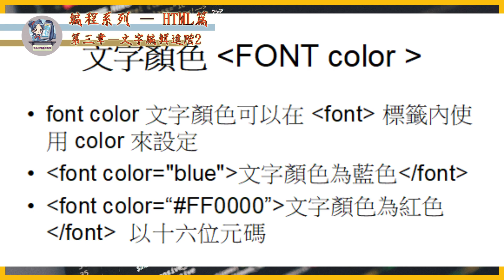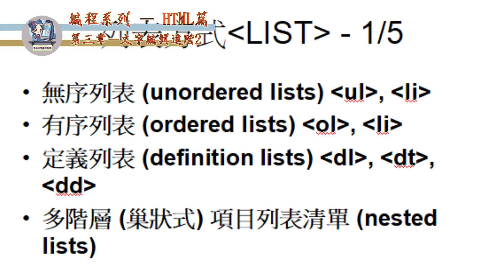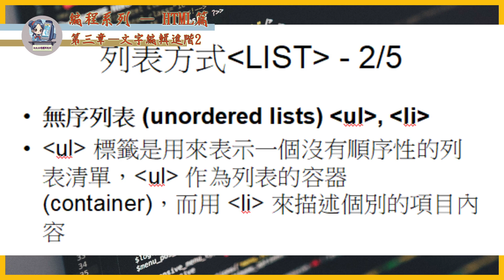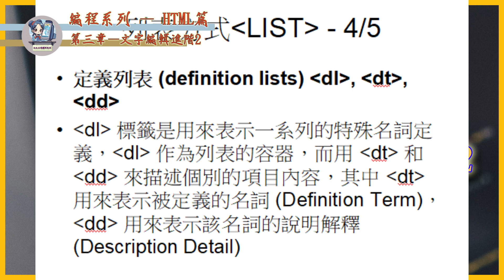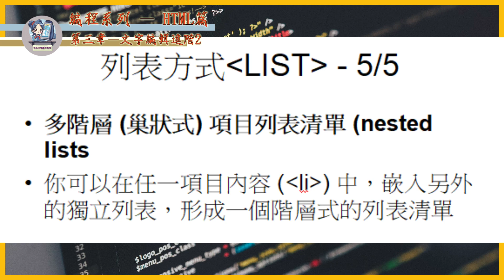[網頁設計 — HTML篇 EP.03] HTML文字編輯進階2 [吹吹水電腦研究所] [廣東話] [老詹]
HTML（超文本標記語言）是一種用於創建網頁的標記語言。它使用標籤（tag）來描述網頁的結構和內容。通過結合不同的標籤，可以創建文本、圖像、連結和多媒體等各種元素。HTML具有跨平台的特性，可以在各種瀏覽器和設備上正確顯示網頁。開發者可以使用HTML來構建靜態網頁，也可以與CSS（層疊樣式表）和JavaScript等技術結合，實現更豐富的網頁互動和動態效果。HTML是學習網頁開發的基礎，對於創建精美和功能豐富的網站至關重要。